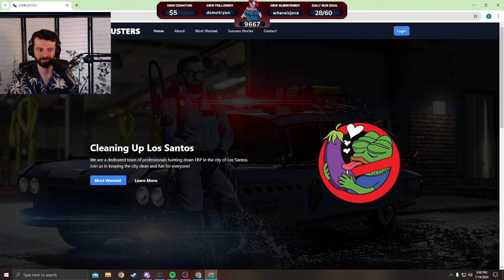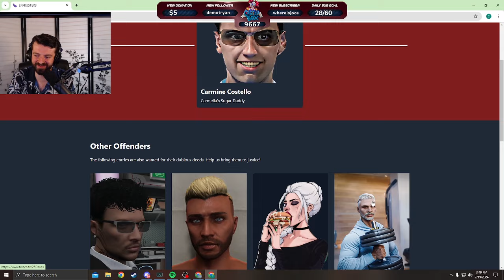Chatterbox reacts to erpbusters Los Santos most wanted ERP'ers